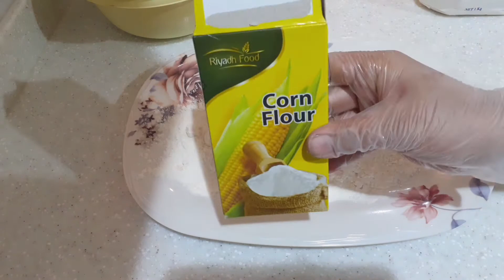olahan kembang kol di bikin cemilan ternyata enak Dan renyah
BAHAN UTAMA
Kembang kol secukupnya
Bawang putih secukupnya
2 butir telor
Garam secukupnya
Micin/kaldu ayam secukupnya
Lada hitam secukupnya
Sedikit ketumbar bubuk
Sedikit perasan air jeruk lemon

BAHAN TEPUNG
tepung terigu secukupnya
2 sdm tepung jagung
1/2 sdt garam
1/2 sdt micin
1/2 sdt lada hitam
Sedikit ketumbar bubuk